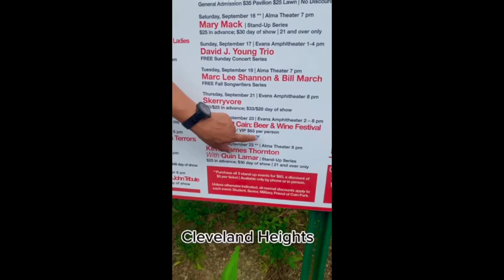Being Sisterly Isn’t Easy EP #152 W/ The Pink Party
In this episode we had the honor of “pulling up” on the ladies of the Pink Party !

We covered everything from the organization as a whole, celebrating 10 years, and their amazing retreats, in this episode we discussed:

-What it means to be in the “Pink Party”

-How being a part of a organization can increase your network

Take your networking and business card to the next level with Social Master